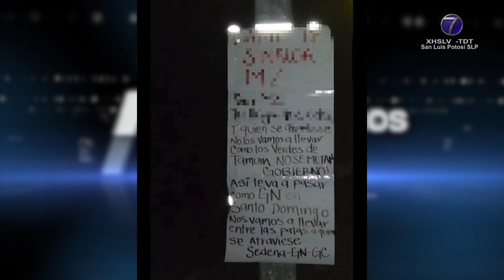Aparecen narcomantas en el municipio de Tamuín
SLP.- Se reportó la aparición de narcomantas en varios puntos del municipio de Tamuín.

Esto a pocas horas del enfrentamiento que se registró en la misma zona y donde dos elementos del 36 Batallón de infantería perdieron la vida.

En las mantas se pueden leer amenazas dirigidas a las autoridades de los tres niveles de gobierno, a quienes les recomiendan no meterse en los asuntos de la delincuencia organizada.

También hacen referencia al municipio de Santo Domingo donde advierten que podría repetirse un enfrentamiento como el de Tamuín.

Según informan, las autoridades ya tomaron conocimiento del asunto y se encuentran realizando labores de vigilancia es esta región de San Luis Potosí.